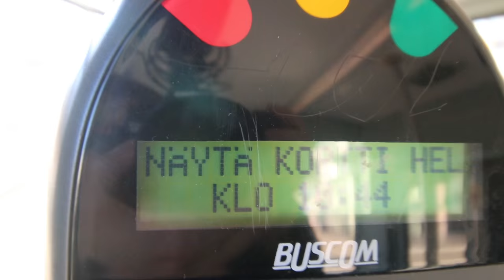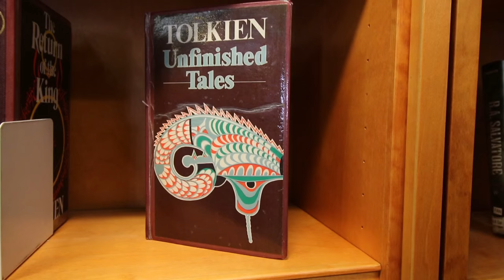Finland Library Adventure: Finns get a wheelbarrow upon retirement!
VLOG004 April 2, 2016: I visit the Helsinki library, eat tacos at Tortilla House, and buy a neoprene sleeve for my macbook. (This vlog was originally taken down by me, edited, and reuploaded for reasons I specify in VLOG005.)